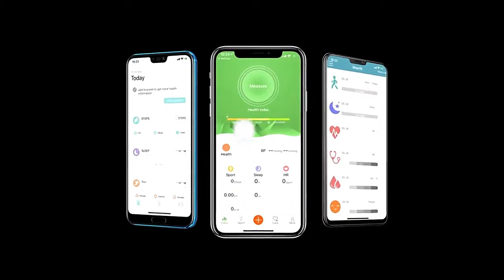Best smart bracelet watch - Smart bracelet unleash your run